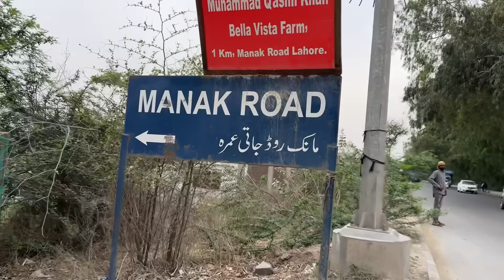ਤਾਰੀਖ ਦਾ ਗੁਮਸ਼ੁਦਾ ਖਜ਼ਾਨਾ | Gurdwara Manak Lahore